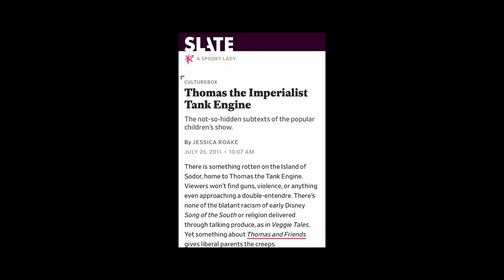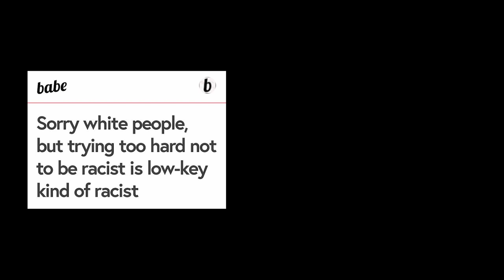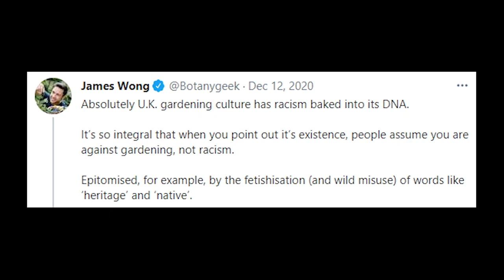EXPLAINER SHORT: The First Tenet of Critical Race Theory (CRT)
Critical Race Theory (CRT) has been in the news a lot lately, so I dove into what its key tenets are and will publish some explainer videos connecting the tenet to what it looks like in practice.  The tenets of Critical Race Theory come from the book Critical Race Theory: An Introduction (Third Edition) by Richard Delgado and Jean Stefancic.

Link to the book